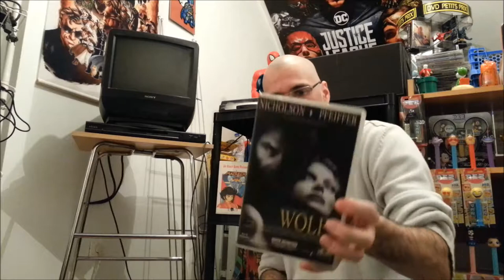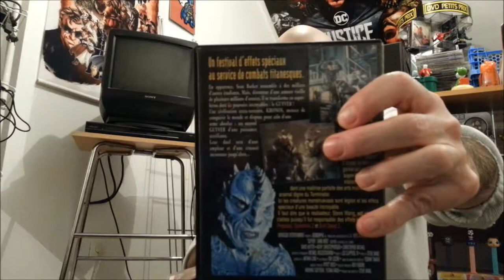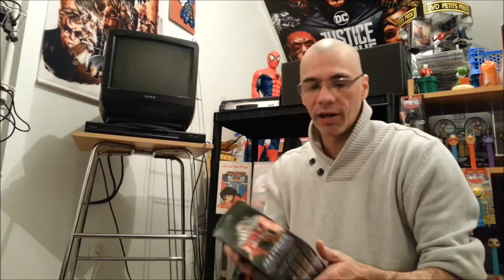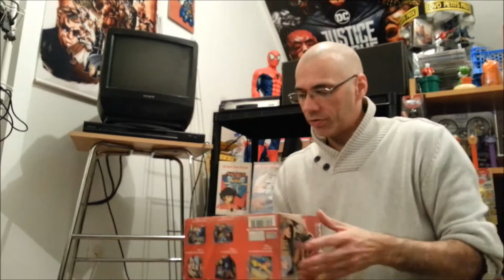Recupération d'affaire et nouvelle pièce! part 2